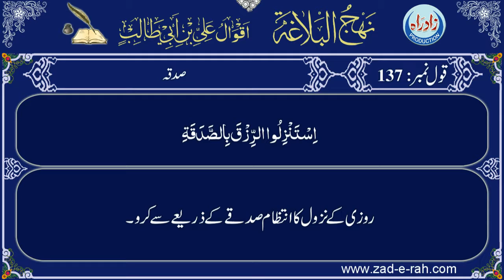Qaul 137 Urdu